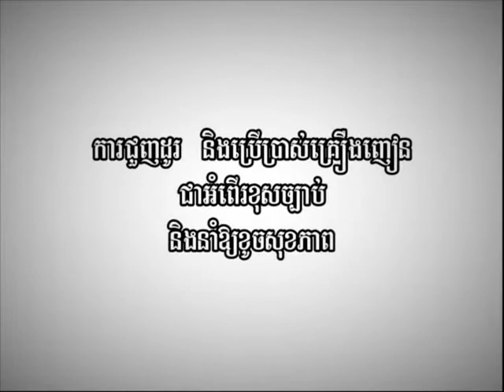Reymeas DVD Vol 122 Introduce Produce 01